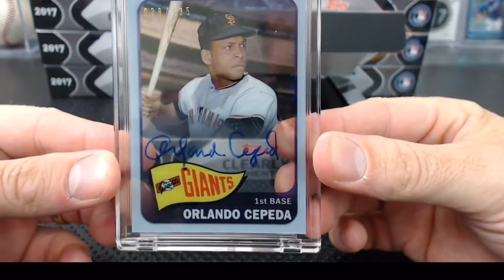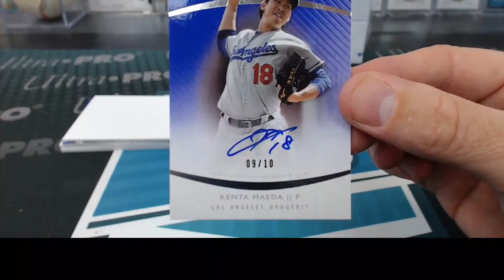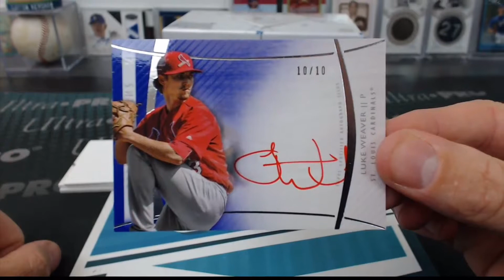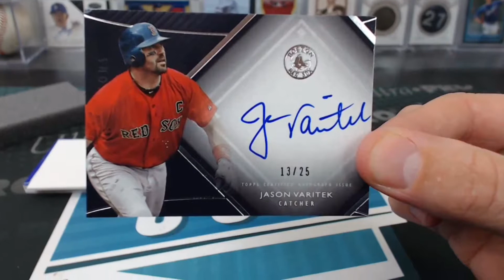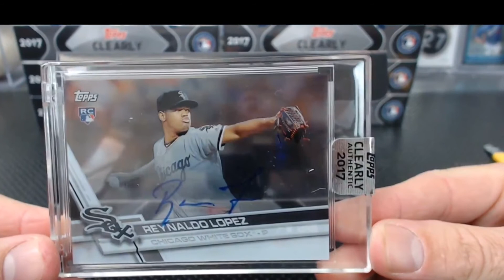Cardsmiths Breaks Baseball Hits 79